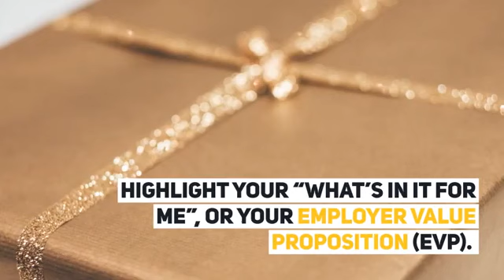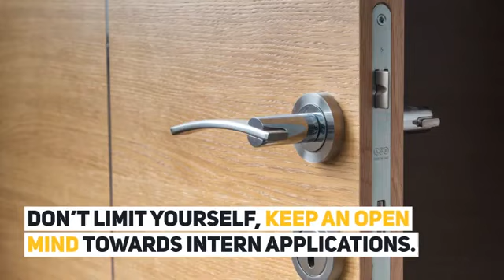5 TIPS FOR RECRUITING TECH INTERNS